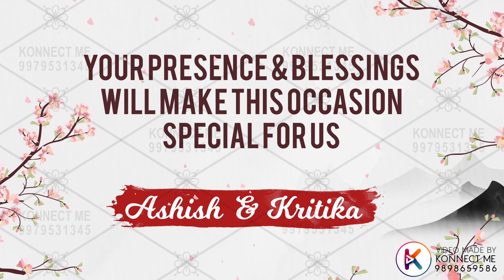Telugu Wedding Invitation Video | Telugu Wedding Card | WhatsApp Invitation 2020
WANNA MAKE THIS VIDEO?   🤵 👰

Shubh Vivaah makes Theme Based Digital Wedding Invitation Videos, Wedding Cards and Wedding PDFs like:
1.Traditional Wedding Invitation Video
2.Caricature Wedding Invitation Video
3.Beach Theme Wedding Invitation Video
4.Destination Theme Wedding Invitation Video
5.Cartoon Animation Wedding Invitation Video
6.Stop Motion Save The Date Video
7.Engagement Save the Date Video
8.Celebrity Save the Date Video
9.Facebook Wedding Invitation Video
10.Pastel Theme Wedding Invitation
11.Wedding Anniversary Invitation Video
12.Neon Theme Wedding Invitation Video
13.Colorful & Creative Save The Date Video
14.Mughal Theme Wedding Invitation Video
15.Rajasthani Wedding Invitation Video
16.Marwadi Wedding Invitation Video
17.Rajput Theme Wedding Invitation Video
18.Tamil Theme Wedding Invitation Video
19.Telugu Theme Wedding Invitation Video
20.Kannada Theme Wedding Invitation Video
21.Malayali Theme Wedding Invitation Video
22.Gujarati Theme Wedding Invitation Video
23.Marathi Theme Wedding Invitation Video
24.Bengali Theme Wedding Invitation Video
25.Hindu Wedding Invitation Video
26.Sikh Theme Wedding Invitation Video
27.Islamic Wedding Invitation Video
28.Christian Theme Wedding Invitation Video

IGNORE
2019 wedding invitation videos
best musical invitation video
best pre wedding
best traditional hindu wedding invitation video
hindu wedding invitation video hd
hindu wedding video invitation
indian pre wedding
indian wedding invitation videos
latest wedding invitation video
love wedding invitation
marriage invitaion videos
marriagevideos
perfect digital hindu wedding invitation video
pre wedding shoot
reception invitation
romantic wedding invitation
royal wedding invitation video
sangeeth invitation
save the date
top wedding photographer
traditional hindu wedding invitation video
traditional wedding invitation